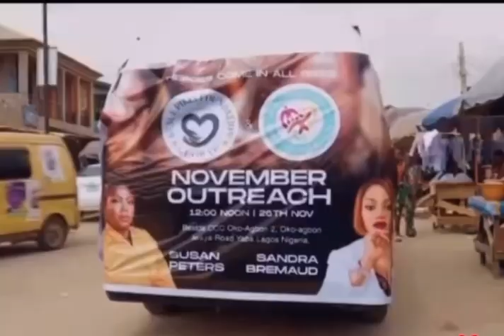Heroes comes in sizes but together we can save the world . Benue Pikin Foundation X SBEFFOUNDATION